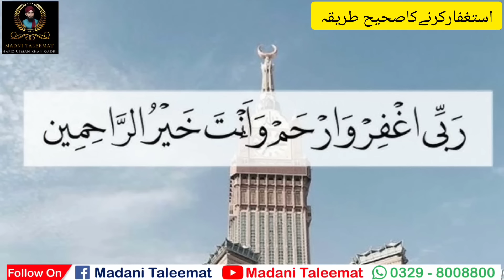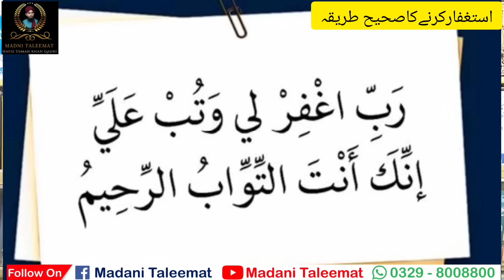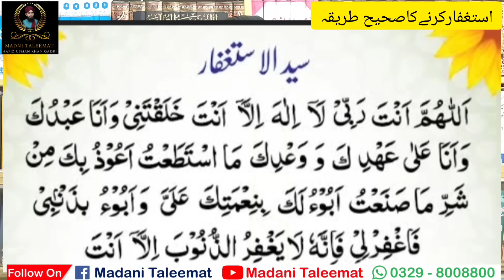astaghfar karne ka tarika | astaghfar ki mannat | surah ikhlas ka wazifa | 3 Waqt men quran padhna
Is video men ap ko bataon ga ke
astaghfar karne ka tarika
astaghfar ka tarika
astaghfar karne ka sahi tarika
darood e ibrahim ki fazilat
surah ikhlas
3 Waqt men quran padhna